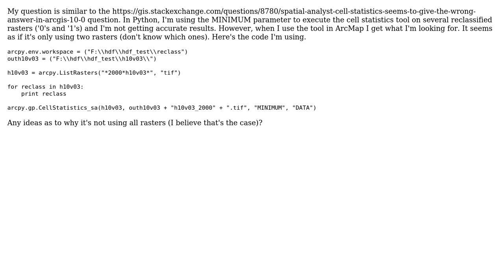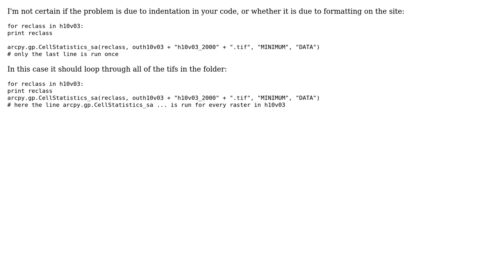GIS: Spatial Analyst Cell Statistics tool in Python gives inaccurate results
With thanks & praise to God, and with thanks to the many people who have made this project possible! | Content (except music & images) licensed under CC BY-SA | Music | Images & others | With thanks to user PolyGeo user djq user dchaboya and the Stack Exchange Network Trademarks are property of their respective owners. You are responsible for your own actions.